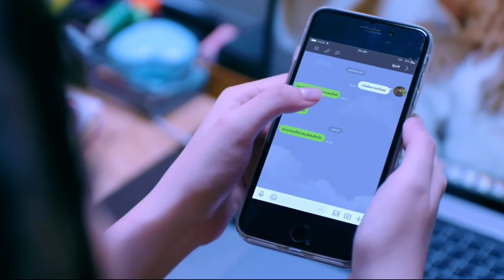Part-9/Flirty Boss fell for his cute secretary 💘New Thai Drama Explained in Hindi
Thai lakorn hindi explaination
Drama explaination with drama vyaakhya
Drama vyaakhya